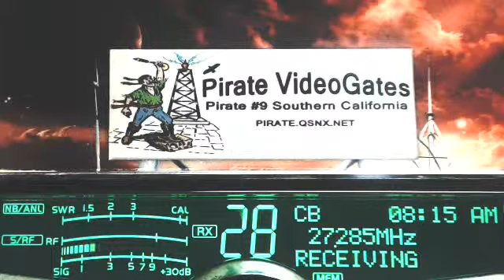202 ByuBoy LA+, SlimJim AR, 494 WildChild MO local talkin 182 MO, 999 LA